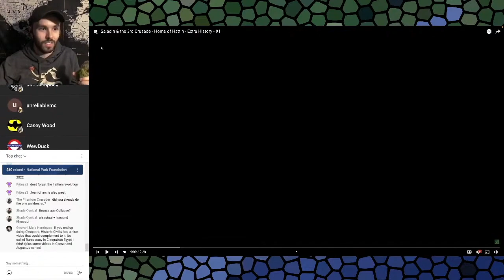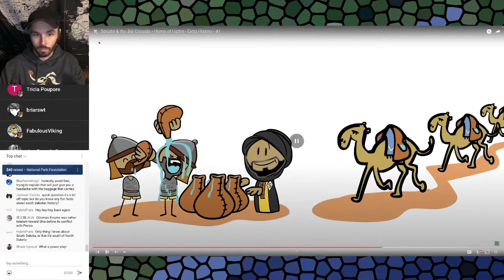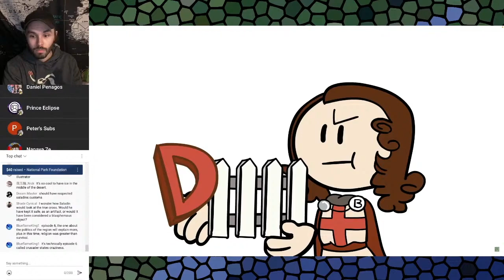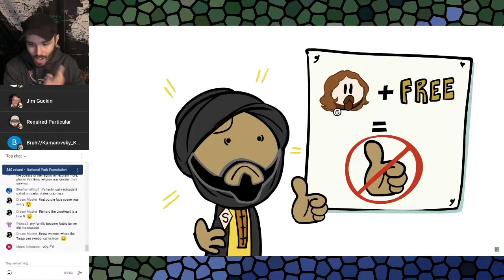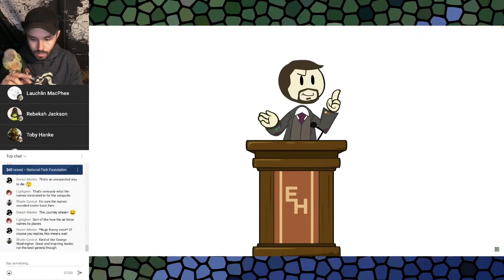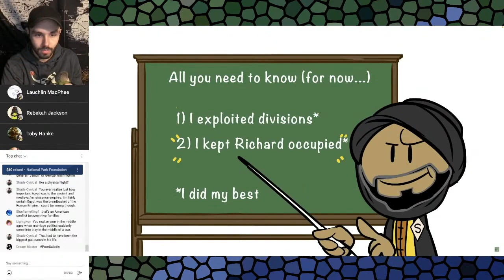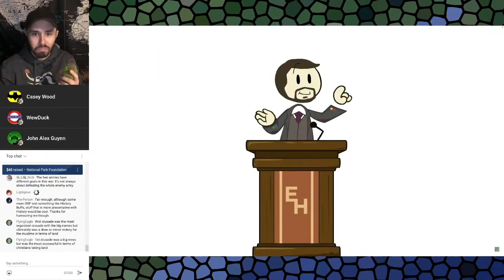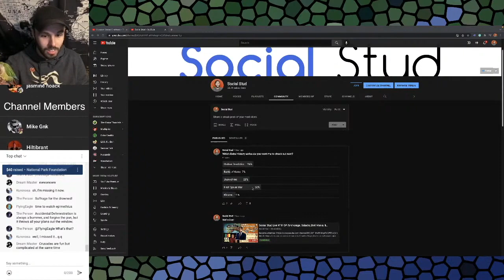Grad Student Reacts to Saladin & the 3rd Crusade + Crusader States Craziness! 🇻🇦 (Extra History)